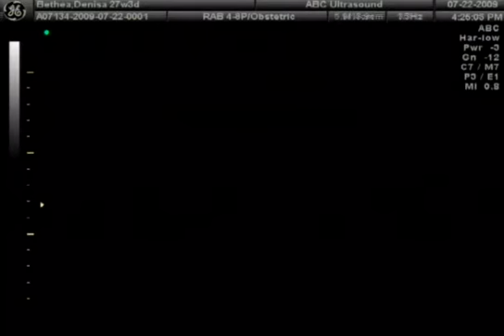3d 4d ultrasound little bethea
10 min portion of our session with abc ultrasound in Gainesville, FL. What a nice facility and staff. Very comfortable place with outstanding work. It is such a miracle to watch happen.